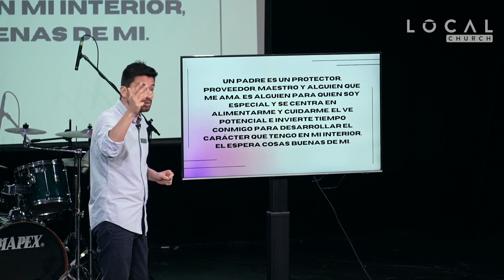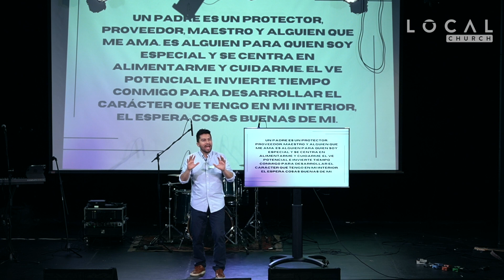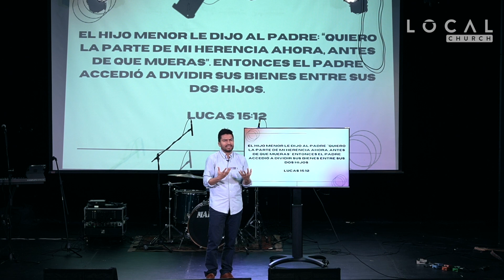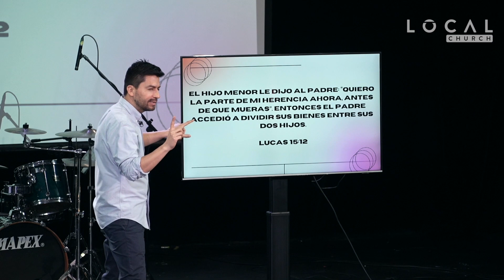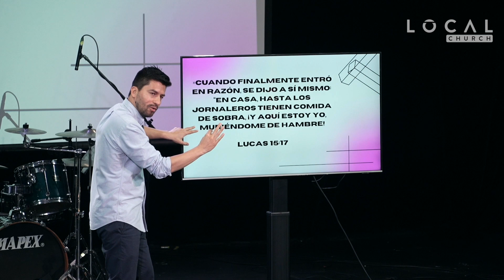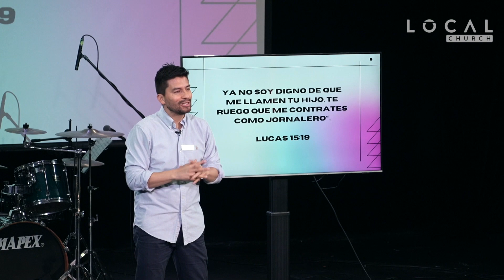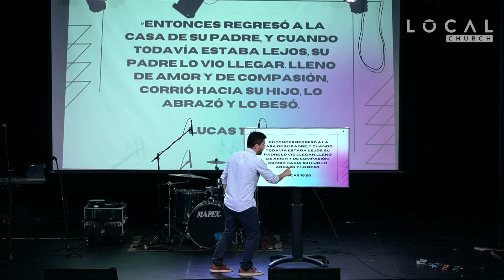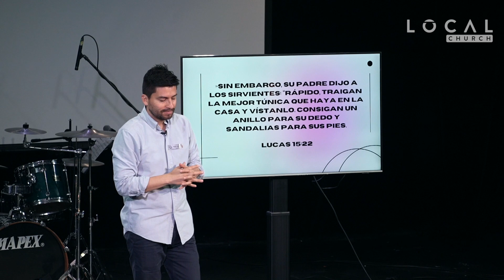Yo soy tu padre - Parte 4 | Ps. Andrey Molina | Local Church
La generosidad es un regalo, se el impulso de Local 💜, puedes hacer clic